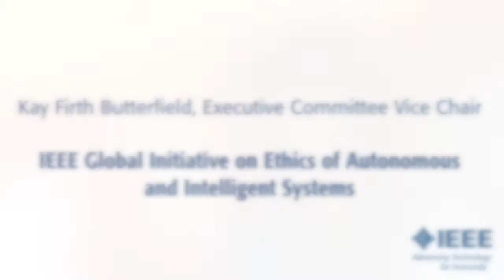Kay Firth Butterfield - IEEE Global Initiative on Ethics of Autonomous and Intelligent Systems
Kay Firth Butterfield, Executive Committee Vice Chair, The IEEE Global Initiative on Ethics of Autonomous and Intelligent Systems, discusses the background and mission of the Initiative and presents Ethically Aligned Design v2 with an invitation to participate.